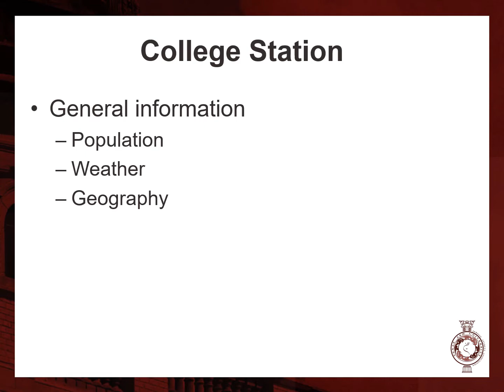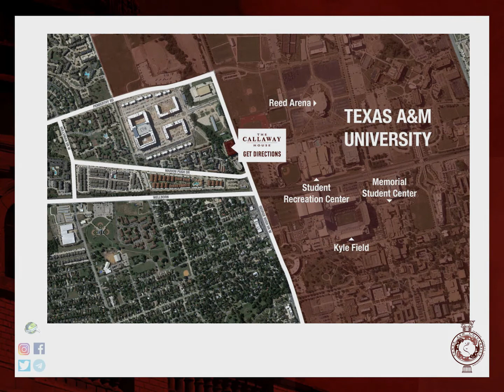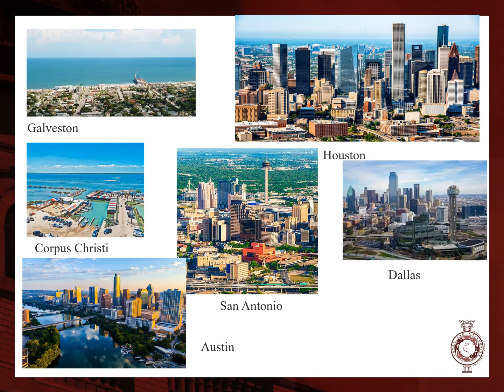Introduction to College Station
In this video, we are introducing College Station in Texas, briefly.